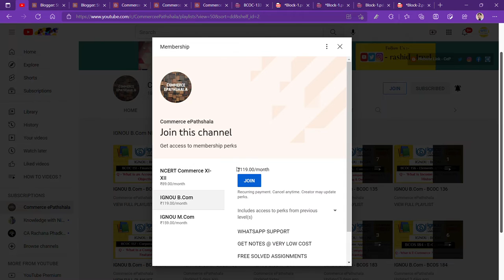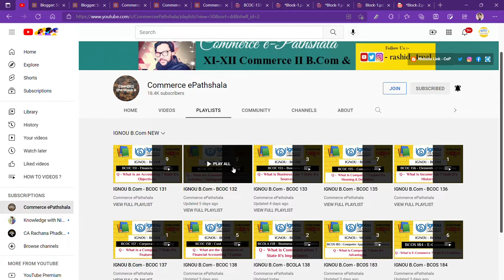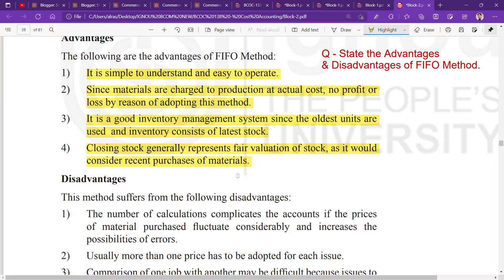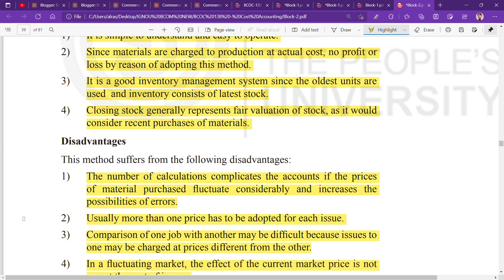IGNOU : BCOM : BCOC 138 : Q - STATE THE ADVANTAGES & LIMITATIONS OF FIFO METHOD.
Commerce ePathshala